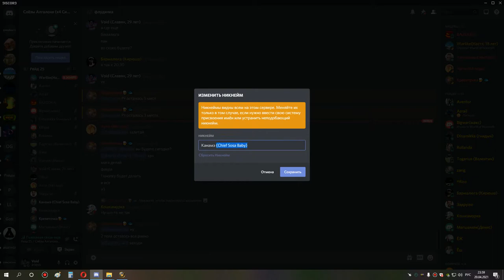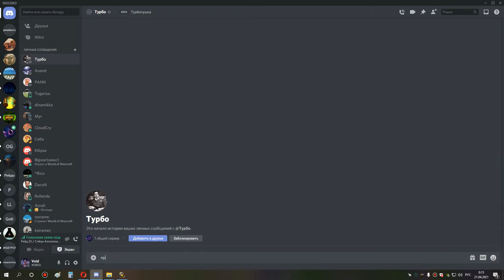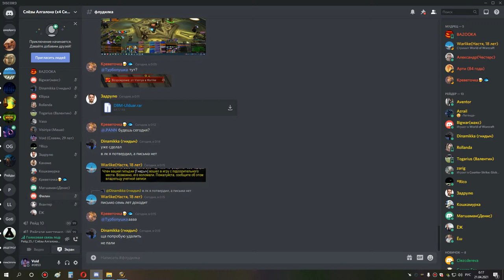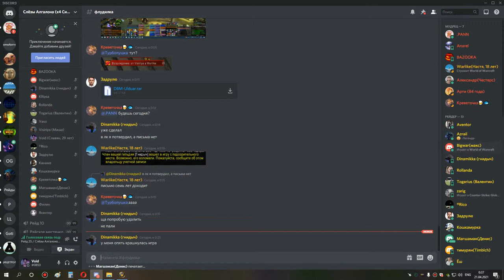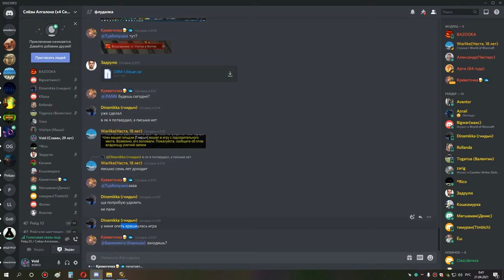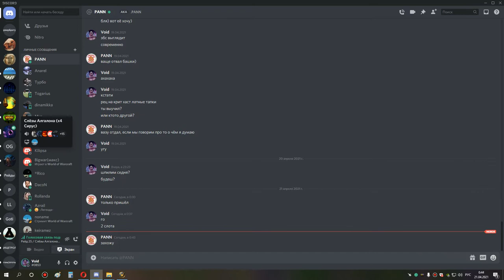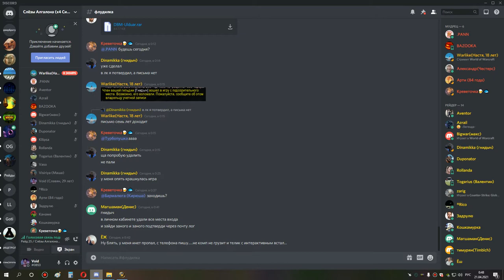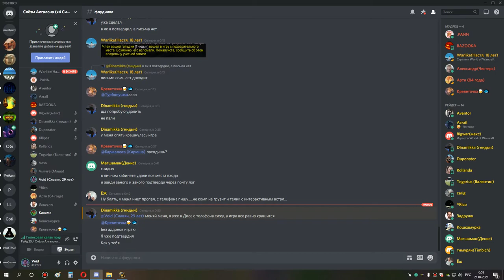1я часть ульда 25 по кд мишка сова 20 04 21